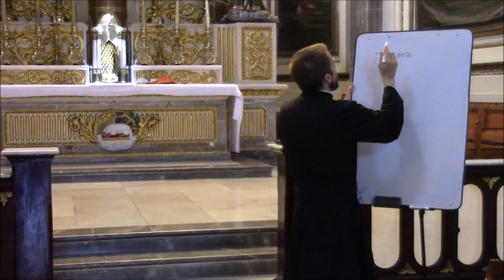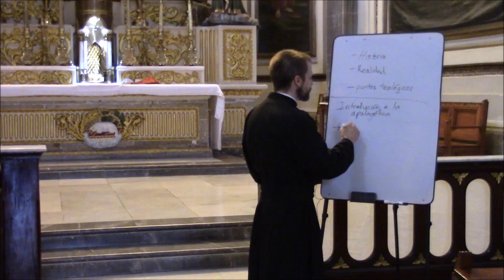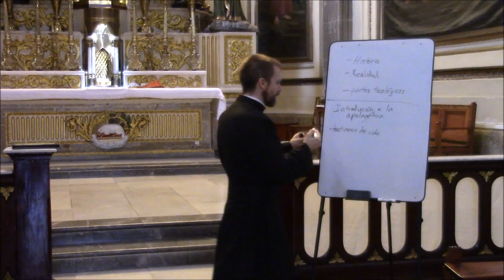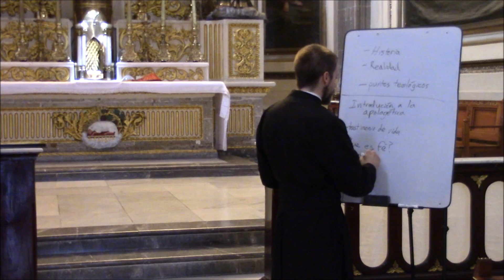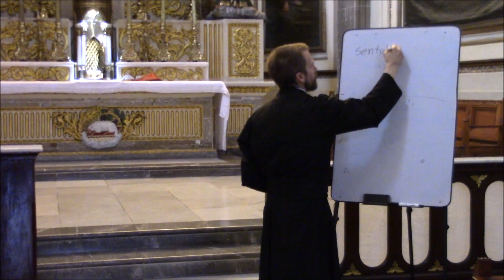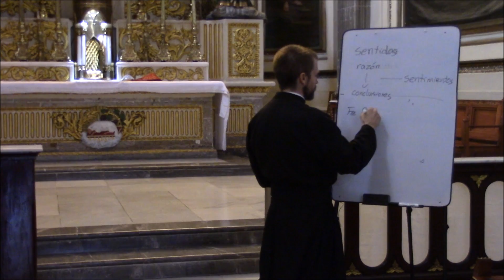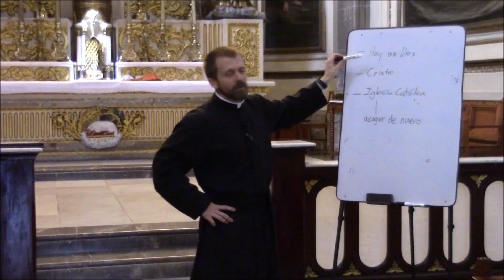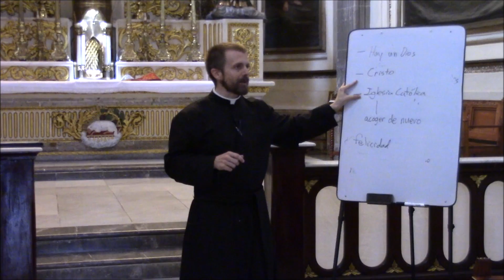APOLOGÉTICA I. “La luz del mundo” - 1ª Parte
Padre Daniel Heenan, FSSP. Templo de Nuestra Señora del Pilar. Guadalajara, Jalisco, México. 21 de Septiembre del 2019.

Agradecemos su donativo:
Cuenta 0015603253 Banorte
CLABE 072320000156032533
Sucursal  7743